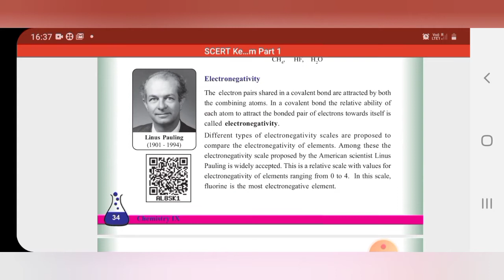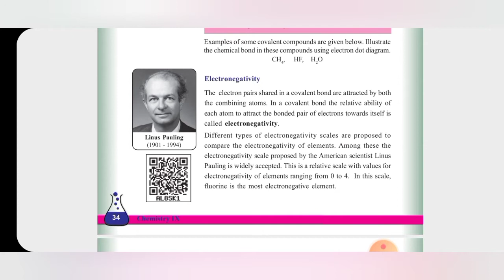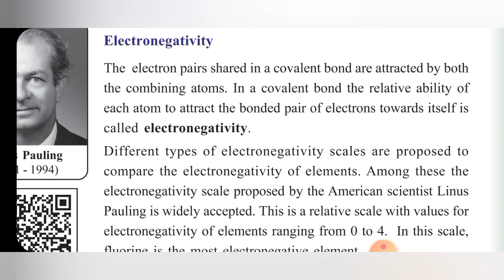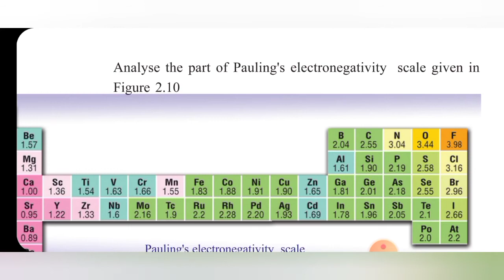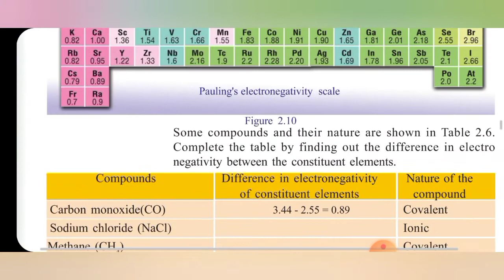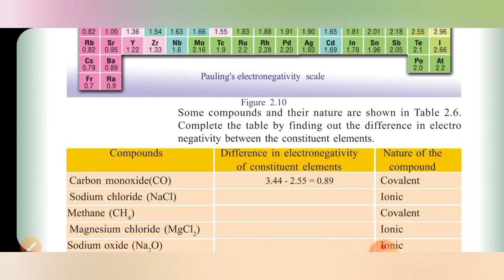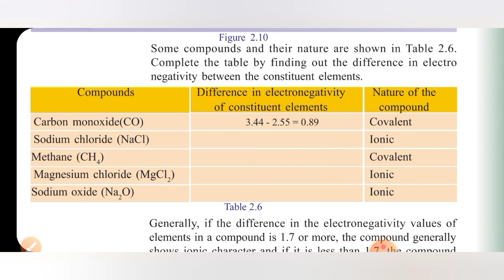Chemical Bonding/Class 9 chemistry/ Kerala Syllabus / Electro Negativity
class9science covalent bond and electronegativity